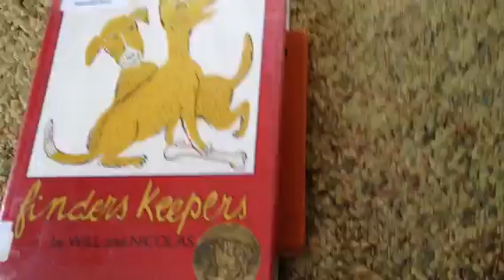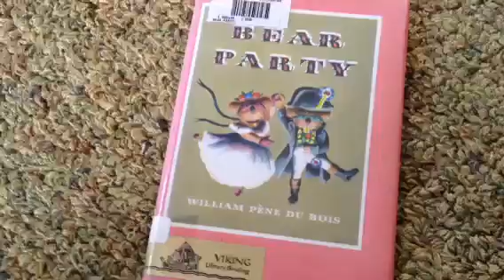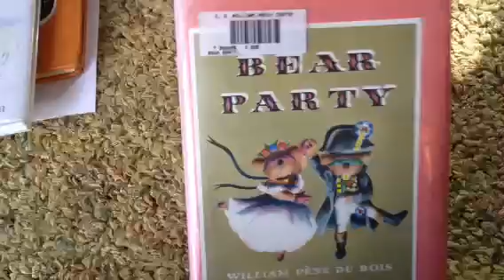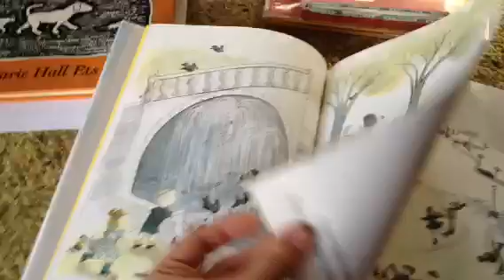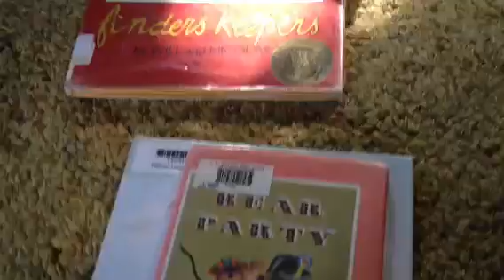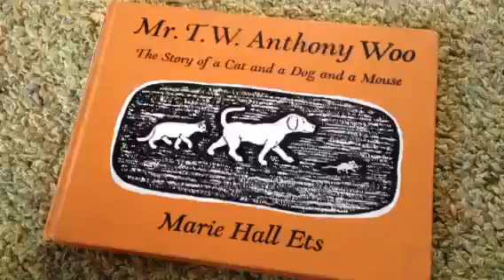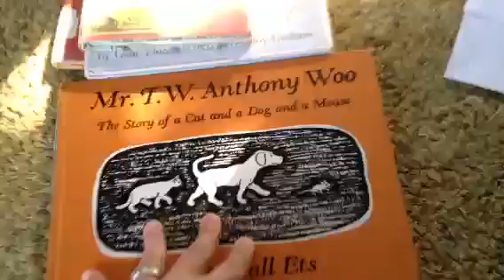Caldecott Challenge 1952